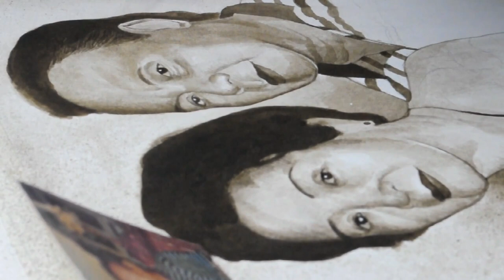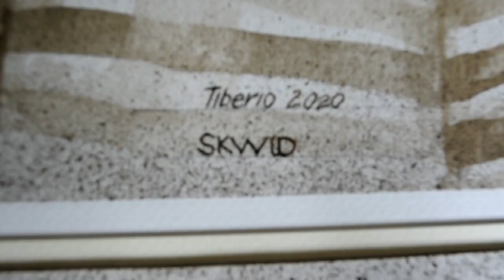HOW TO MAKE A PORTRAIT USING SQUID INK! | MAXIMIZING MINIMUM RESOURCES | EPISODE 1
I made a video on how to make a portrait using squid ink! Be sure to watch till the end of the video for the final result.